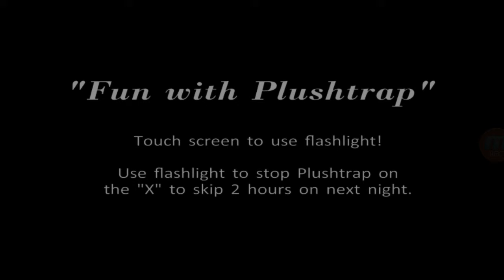FIVE NIGHTS AT FREDDY'S 4!! Its not that scary 0.o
You can download this on Playstore..